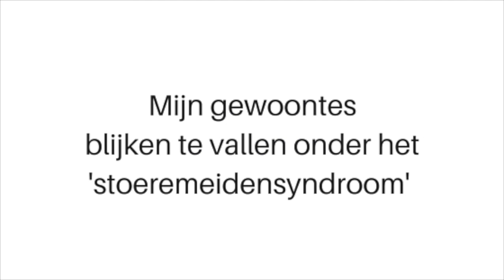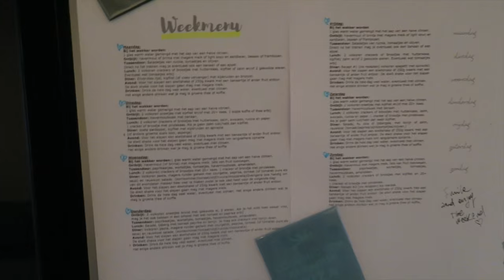HELWEEK DAG 1 - VASTE GEWOONTES - diesnaloomans.nl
♥ fitness-foodness-happiness